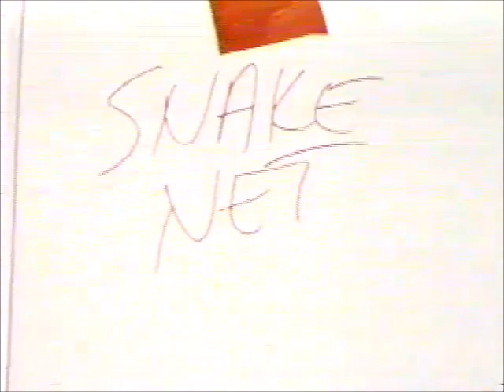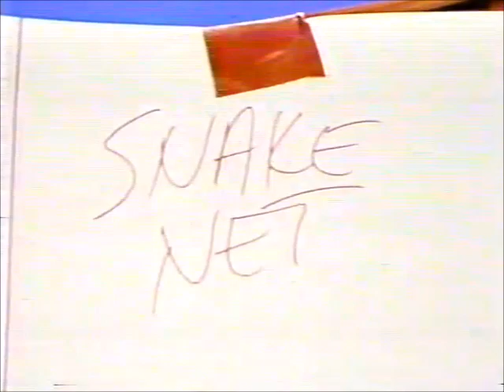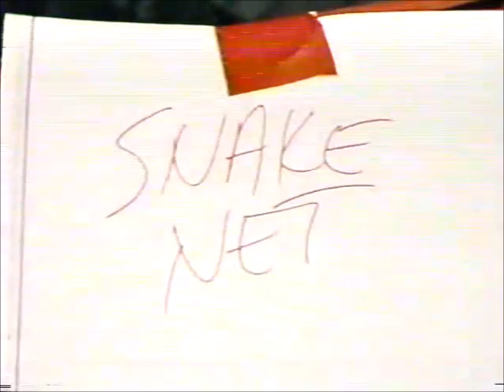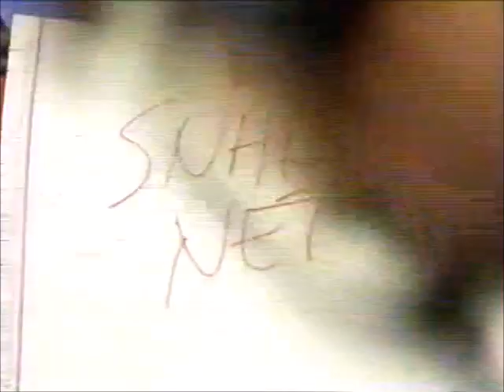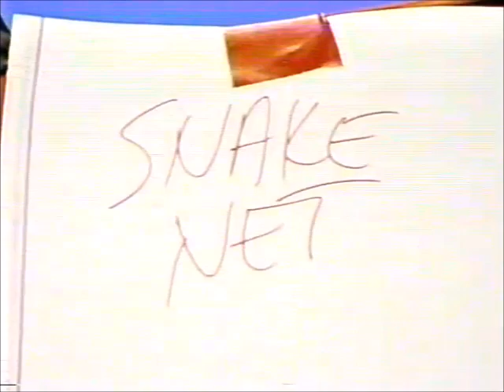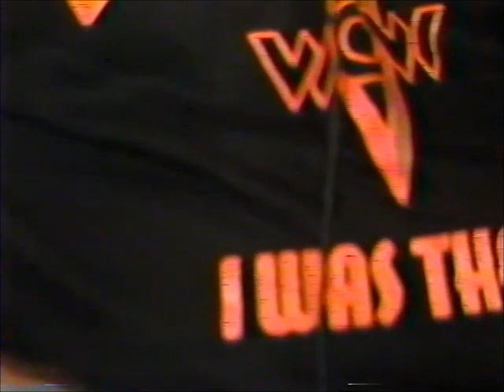Jake Roberts WCW Satellite Footage for Halloween Havoc 1992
Unseen footage of Jake Roberts talking about his upcoming match against Sting (Spin the Wheel match)